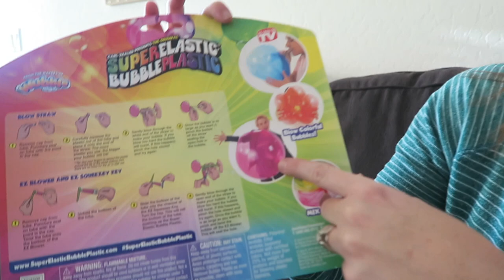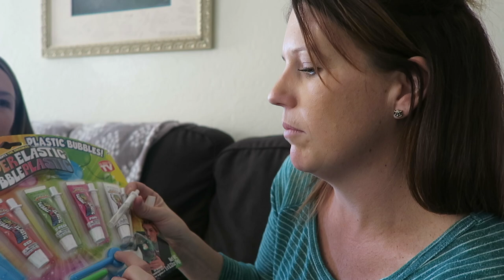SUPER ELASTIC BUBBLE PLASTIC (Day 1754) | Clintus.tv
Tiffany finally pulls out the fun new toy she bought last week, the super elastic bubble plastic!